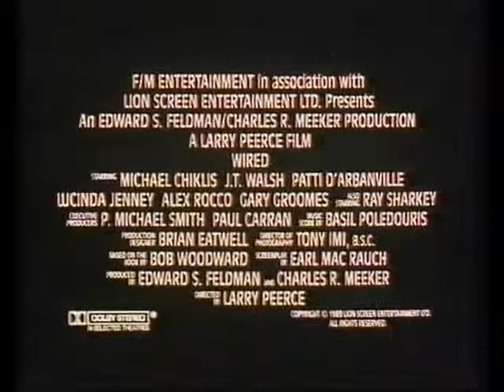Wired Trailer 1989 (Entertainment in video EV)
Wired Trailer 1989 (Entertainment in video EV) taken from rental vhs tape

2ombieboy